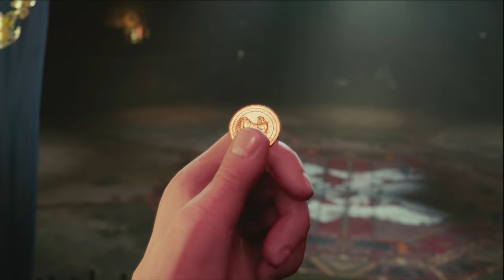Final Fantasy 7 Remake PS5 | L' ARENE | Let's play fr #20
Final Fantasy VII Remake, parfois abrégé en FF7 ou FFVII avec la mention Remake, est un jeu vidéo développé par Square Enix Business Division 1 et édité par Square Enix. Il s'agit de la première partie de la trilogie de remake du jeu Final Fantasy VII sorti sur PlayStation et PC en 1997. Après avoir présenté une démo technique du jeu pour promouvoir la puissance de la PlayStation 3 à l'E3 2005, Square Enix réfute à de nombreuses reprises tout projet de remake, mais en annonce finalement un lors de l'Electronic Entertainment Expo 2015 le 15 juin 2015, pendant la conférence du constructeur Sony. Cette première partie est sortie le 10 avril 2020 sur PlayStation 4. Un portage amélioré intitulé Final Fantasy VII Remake Intergrade est sorti en juin 2021 sur PlayStation 5 et Microsoft Windows en décembre 2021.

L'histoire prend place dans la métropole cyberpunk, steampunk et dystopique6 de Midgar, les joueurs prennent le contrôle du mercenaire Cloud Strife tandis que lui et un groupe éco-terroriste connu sous le nom d'AVALANCHE s'opposent à la Shinra Electric Power Company, une puissante entreprise, qui utilise l'essence de la vie de la planète (mako) comme source d'énergie.